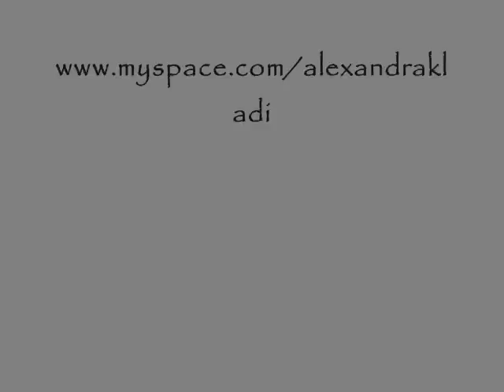Alexandra Kladi - Autumn Waltz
Music and orchestration by Alexandra Kladi